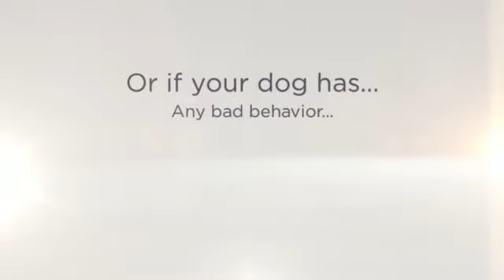West Highland White Terrier Training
Probably you need some West Highland White Terrier information if you want to train your dog appropriately. Well, it's obvious that if you want to educate your lovely dog then you must to know some things about it...

For example, do you know that the West Highland White Terrier is a dog with lots of energy? It needs to run and play and make lots of exercice to be calm and quiet. Or, you know, the West Highland White Terrier learns better if you praise it, not if you punish it.

Well, you need some West Highland White Terrier information to train your dog, of course, but don't worry: you can find everything you need just right here.